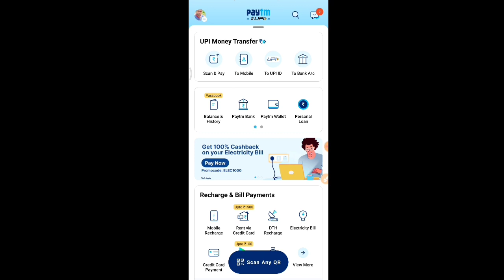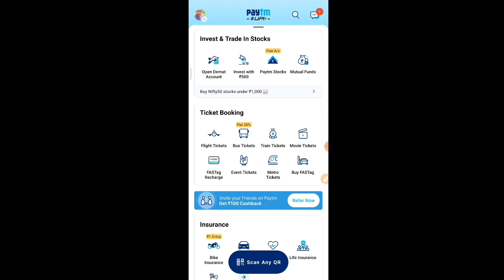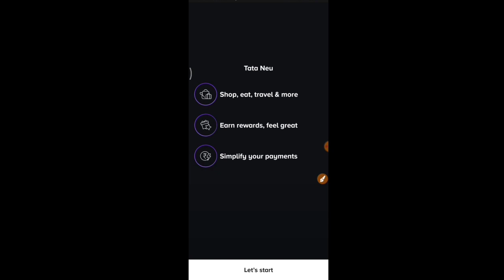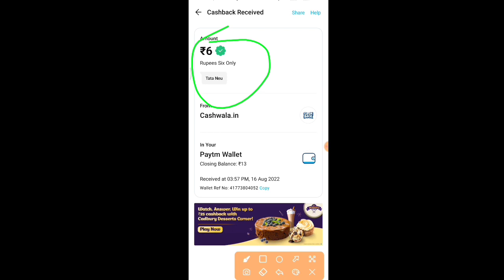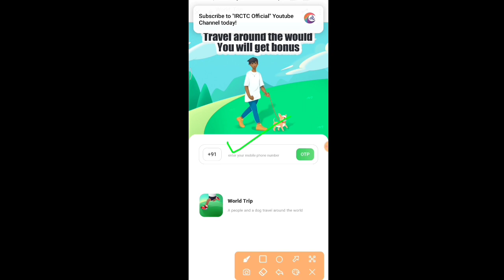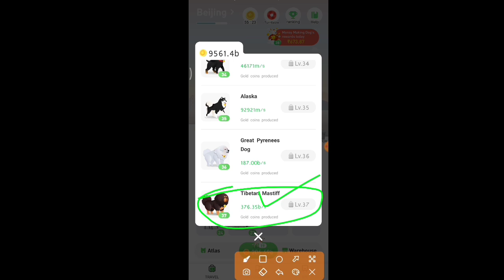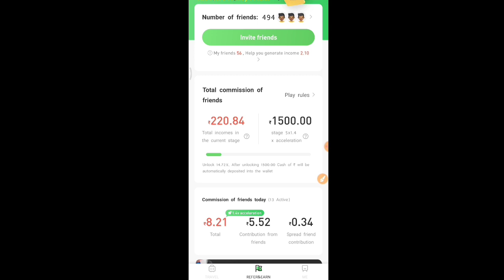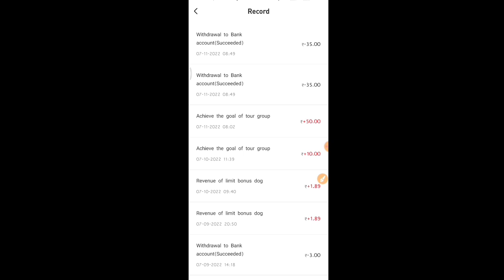Minimum 6 Rupees Withdrawal Apps | Top 2 Real Earning App 2022 | Bank Upi PayTM Cash Refer ap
📽️👍-Video Cover-🎞️🎦
👉00:00 - Open Start Earning App
👉01:11 - Working from home
👉01:45 - Spin And Scratch Card
👉04:12 - Daily Check In Bonus
👉05:03 - Watch And Earn Unlimited
👉05:24 - Sarve Complete
👉06:20 - Open Tasks Option
👉06:45 - Wallet Open Coins ₹500
👉07:17 - Referral Trick Earn Money
👉08:00 - How To Redeem Money

Earn money apps for student
Earn money online for students
Earn money online for housewife
Earn money online 3000 per day
Earn money online 1500 per day
Earn money online 11000 per day
earning app india

Focus Video Topic:-
Money earning apps
2022 self earning app
2022 paytm earning app
Best paytm earning app 2022 without investment
Get free paytm cash without investment
Loot money
free cash